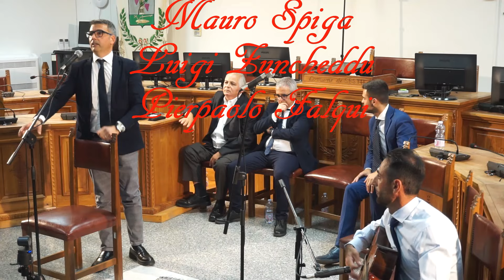Sa cantada campidanesa trallallera Sestu 15 6 24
Antonio Pani, Eliseo Vargiu, Pierpaolo Falqui, Luigi Zuncheddu,Mauro Spiga.